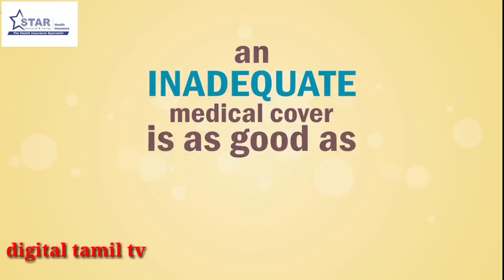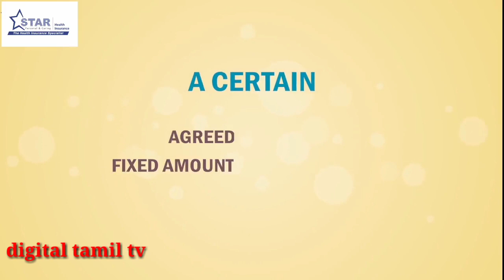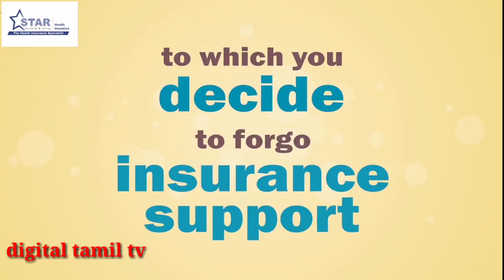Super Surplus Gold Insurance Policy || Save Tax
SUPER SURPLUS INSURANCE POLICY

A Top up policy providing higher sum insured at a very affordable premium.

No pre-acceptance medical screening required.

This policy can be taken on Floater basis.

The policy offers two plans: Silver Plan and Gold Plan